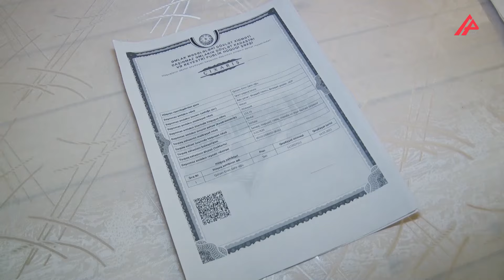Binəqədi İcra Hakimiyyəti sahibkara xeyir-şər evindən xeyir götürməyə imkan vermir - APA TV